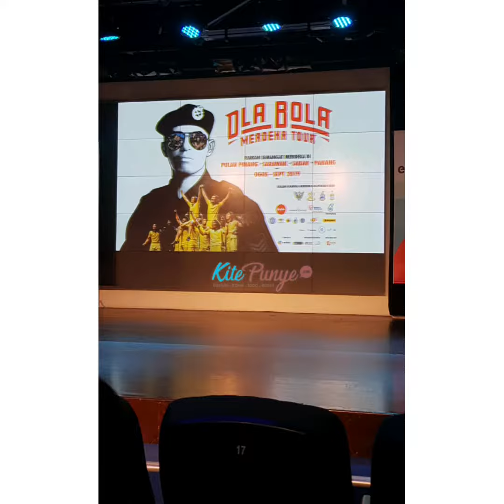Ola Bola Merdeka Tour 2019